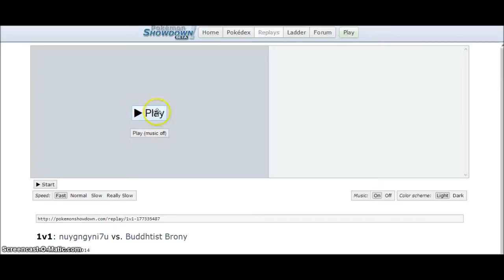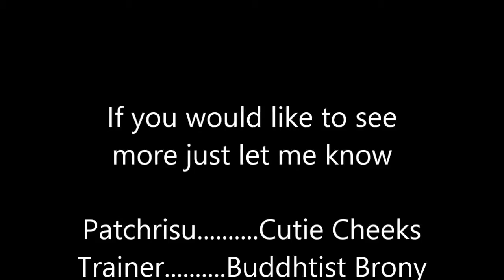Cutie Cheeks: Pink Thunder Sweep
If you would like to see
more just let me know

Patchrisu: Cutie Cheeks
Trainer: Buddhtist Brony

A big thanks to the trainers
i got to battle with, thanks.

Part 2 will be out ASAP

Thanks for the support thus far and much more to come, thank you and have an awesome day, night, or even afternoon.

Remember critiques are welcome, I am always happy to hear input on how i can improve for all of you.